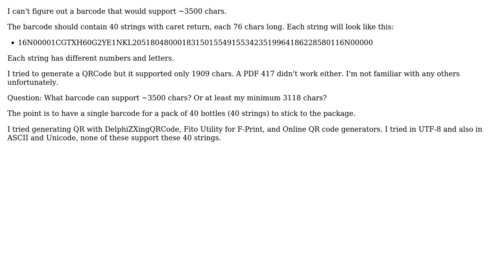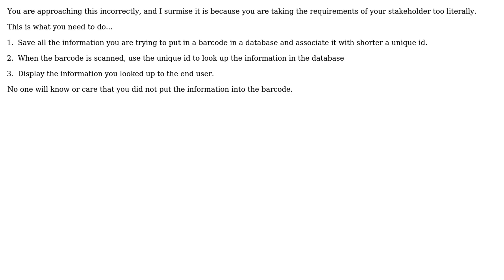Software Engineering: Barcode that support ~3500 chars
With thanks & praise to God, and with thanks to the many people who have made this project possible! | Content (except music & images) licensed under CC BY-SA | Music | Images & others | With thanks to user TheCatWhisperer user SovereignSun user Christophe and the Stack Exchange Network Trademarks are property of their respective owners. You are responsible for your own actions.